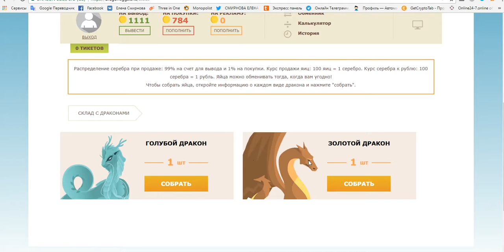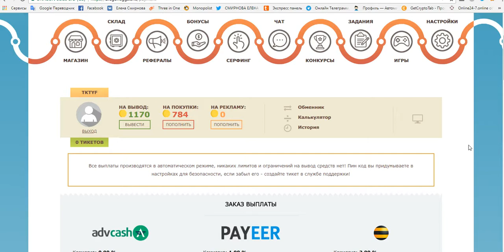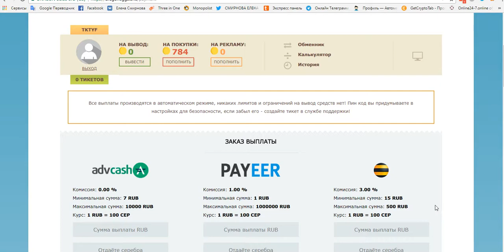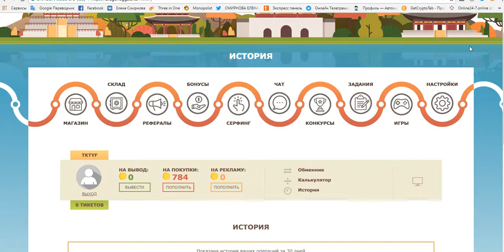Новинка! DRAGON EGGS игра с выводом денег. Проверяю на вывод! Платит! Сёрфинг на вывод +бонусы!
регистрация